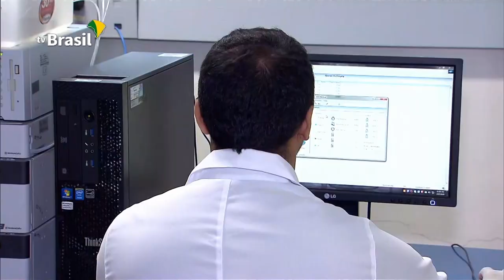Mourão visita Amazonas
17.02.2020 - Em Manaus (AM), o vice-presidente Hamilton Mourão visitou o Centro de Biotecnologia na Amazônia, um pólo científico da região, que envolve governo, pesquisadores e setor privado. A viagem faz parte de uma série de visitas à região Norte, desde que o vice-presidente assumiu o Conselho da Amazônia, na semana passada.